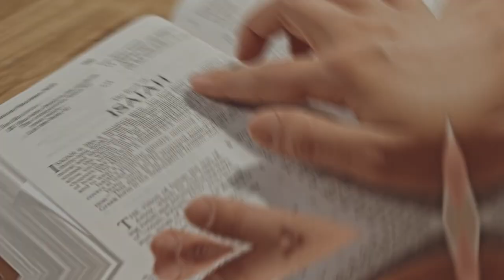A Worthless Man is often Skilled at Making Babies without Fathering Them